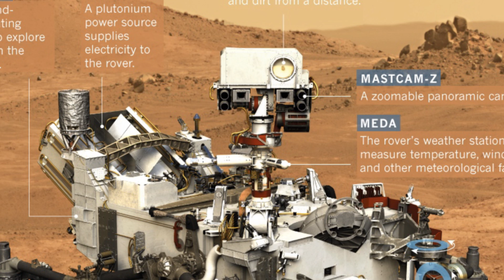A New Branch on the Tree of Life & Attenborough at the UN - 7 Days of Science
Some exciting news this week, stuff about Mars, David, SpaceX, and more... enjoy!